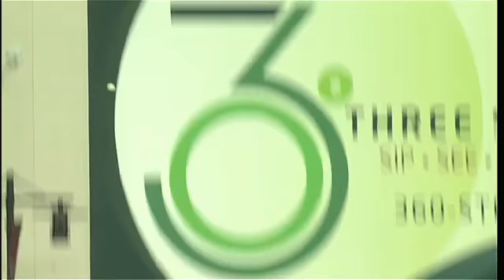2011/09/11 9/11/11: CG: ATL@STL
9/11/11: Condensed Game: ATL@STL